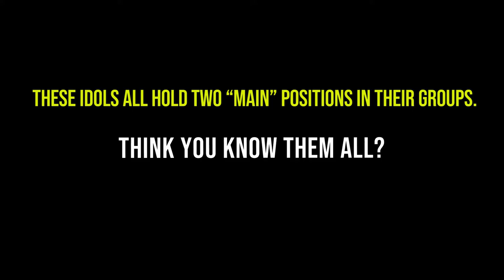10 Idols All Hold Two “Main” Positions in Their Groups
10 Idols All Hold Two “Main” Positions in Their Groups.